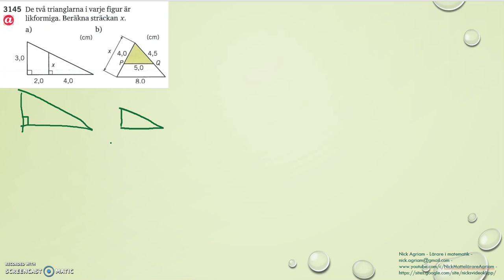Matematik 5000 Ma 2a Kapitel 3 Geometri Likformiga månghörningar 3145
Matematik 5000 Ma 2a   Kapitel 3   Geometri   Likformiga månghörningar   3145     Besök gärna min google site för mer videos: